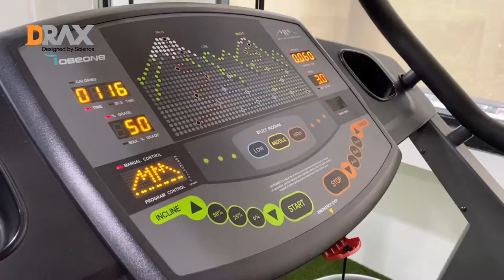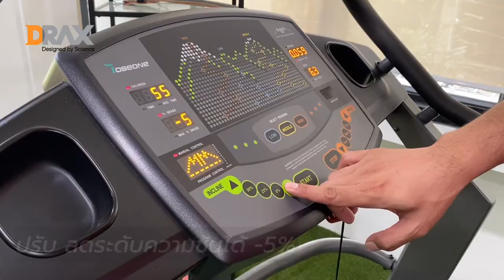DRAX My Mountain - ซ้อมวิ่ง Trail แบบไม่ต้องกลัวฝน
🏃‍♀️🏃‍♂️ฝึกวิ่ง Trail แบบไม่ต้องกลัวฝน🌧⛈
ด้วย ลู่วิ่งไฟฟ้า DRAX MY MOUNTAIN Incline Trainer
ที่จำลองการวิ่ง เสมือนคุณวิ่งขึ้นภูเขา
เพิ่ม Performance ได้ง่ายๆ ที่บ้าน

สามารถปรับระดับความชันได้มากถึง +50%
เปรียบเสมือนการวิ่งขึ้นภูเขาช่วยให้คุณบริหารกล้ามเนื้อ
บริเวณบั้นท้ายได้ 100% จัดเก็บง่าย
เคลื่อนย้ายสะดวก ด้วยขนาดที่ไม่ใหญ่มาก
หมดกังวลเรื่องพื้นที่ใช้สอยจำกัด😉

🔹Fitness Expert THAI🔸จำหน่ายเครื่องออกกำลังกายและอุปกรณ์ฟิตเนส นำเข้าจากต่างประเทศ ให้กับกลุ่มลูกค้าที่ใช้ในเชิงพาณิชย์ หมู่บ้าน คอนโด หน่วยงานราชการ หรือกลุ่มลูกค้าที่ต้องการใช้เครื่องออกกำลังกายภายในบ้าน เราบริการออกแบบการจัดวางห้องฟิตเนส เป็นที่ปรึกษาให้คำแนะนำแก่ลูกค้าอย่างมืออาชีพ พร้อมติดตั้งและบริการหลังการขายโดยช่างผู้เชี่ยวชาญ รวมถึงรับประกันคุณภาพสินค้าทุกรายการ

✨ทุกเรื่องฟิตเนส รวมครบ จบในที่เดียว✨

Fitness Expert THAI (Showroom)
🚈BTSวงเวียนใหญ่ ทางออกที่ 1

และติดตามข่าวสาร ฟิตเนสเอ็กซ์เปิร์ตไทย​ ได้ที